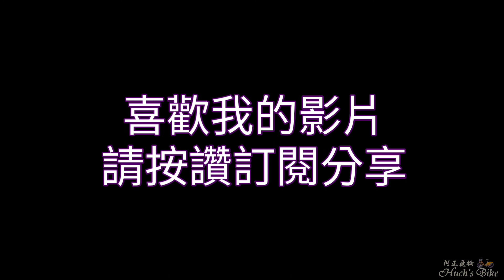獨角仙、荷花的季節，讓我們騎鐵馬到大溪河濱公園尋奇吧-20210711,BT005,1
獨角仙和荷花的季節又到了，鶯歌到大溪沿岸的腳踏車道上有種植許多的光臘樹，而光臘樹樹汁是獨角仙的最爱，決定馬上GoGo，賞獨角仙趣。
    大溪河濱公園的堤防外有一整片的荷花池，現正盛開著美麗的花朵，有紅、有紫、有白，不多說，讓我們一起賞蓮去吧。

行程總覽：
●日期：20210711
 時間　里程　海拔　 名稱
08:38   0.0K H44    起騎，鶯歌運動中心
10:01  11.3K H80    完騎，大溪河濱公園
●里程：11.33公里
●時間：1時22分8秒(82分鐘)
●落差：72公尺(31~102)
10:04  11.3K H83    起走，大溪河濱公園
11:12  12.2K H81    荷花池
11:24  12.7K H82    完走，大溪河濱公園
●里程：1.42公里
●時間：1時19分57秒(79分鐘)
●落差：19公尺(71~90)
11:26  12.7K H86    起騎，大溪河濱公園
12:25  24.0K H47    完騎，鶯歌運動中心
●里程：11.28公里
●時間：0時58分53秒(58分鐘)
●落差：50公尺(38~87)
總 計
●里　程：24.02公里
●時　間：3時40分58秒 (220分鐘)
●落　差：72公尺(31~102)
●總爬升：370公尺
●總下降：368公尺

騎鐵馬(阿正飛輪)、1080P